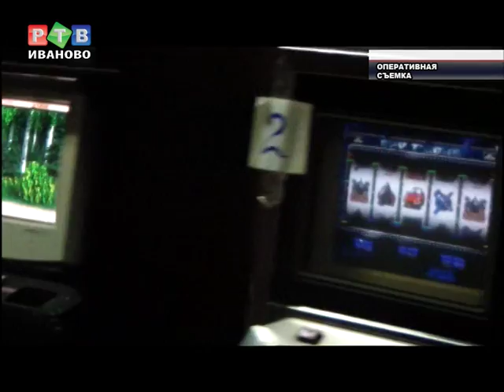В Шуе закрыт очередной игровой клуб